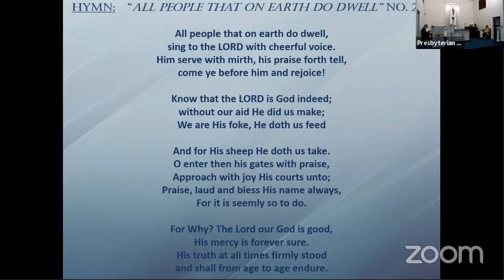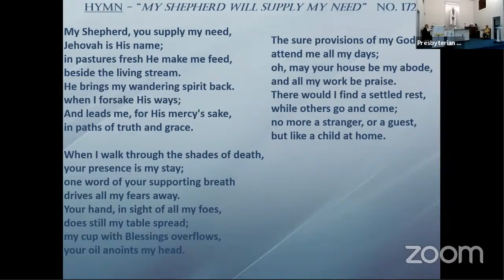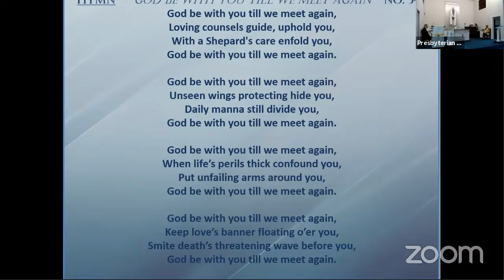Worship Service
All service music used by permission.
CCLI Copyright License # 11001547; ONE LICENSE, License # A-730839
Permission to stream the music in this service obtained from:
ONE LICENSE, License # A-730839 and CCLI Streaming License # 20048995